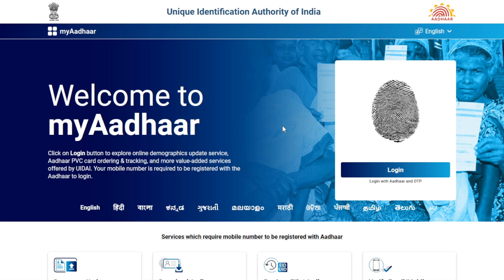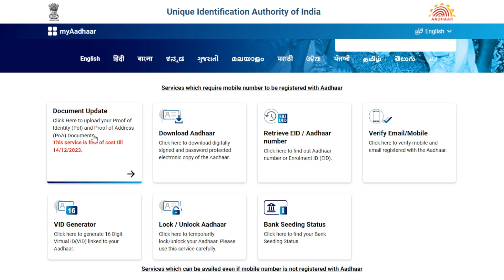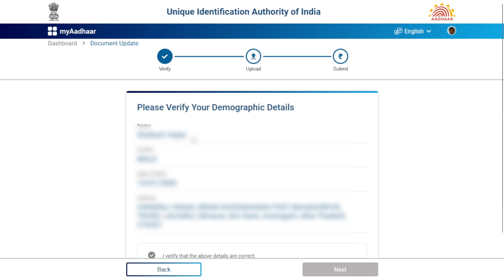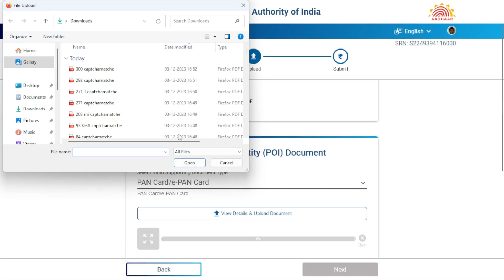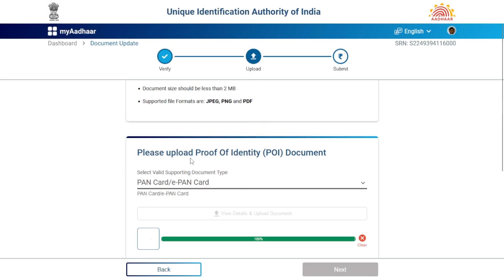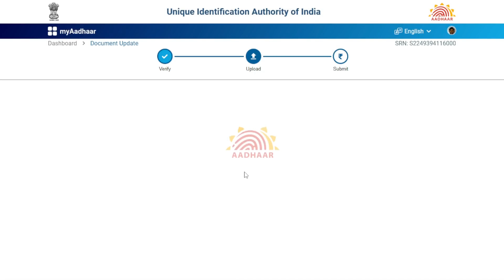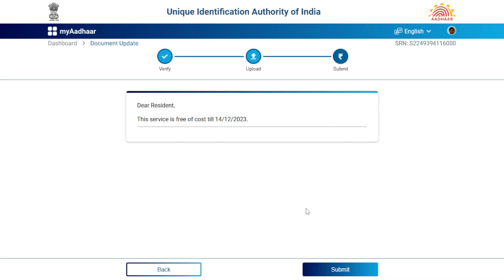Aadhar Card Document Upload 2023 || Update Aadhaar Card Online | Aadhaar Document Update kaise kare.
agar apka adhar card 10 year se jyada hai to apkao apke adhar card mein documents uploda krna hoga nhi to apka aadhar card cancelled or suspend ho jayega , update karne ka complete proccess is video mein dikhaya gya hai.